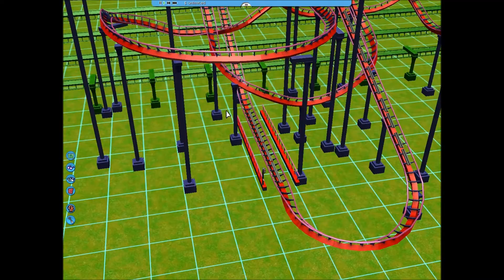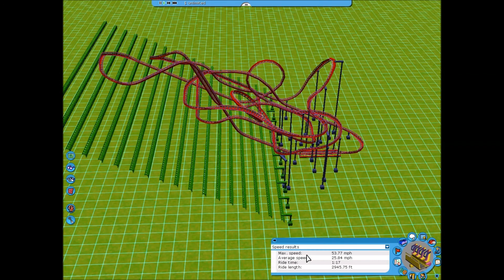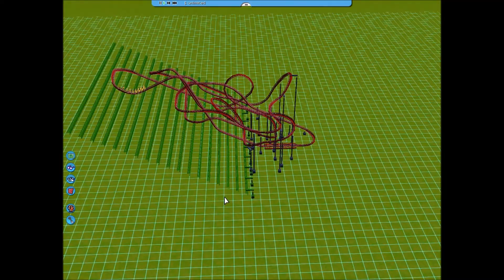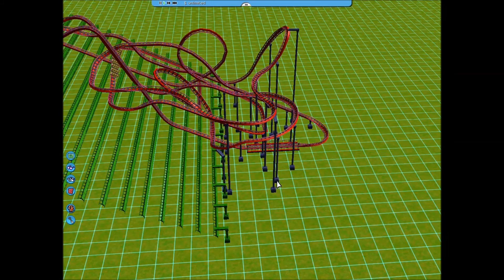RCT3: Refract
Intended to be deceptive, but that doesn't really work too well in a video like this. Enjoy.